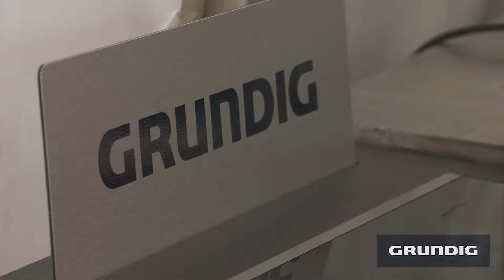London Food Month: Night Market | Grundig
"London Food Month's outdoor night market included over fifty themed food stalls, bars, DJs, and an open-air cinema, attracting 60,000 people over ten days. With the help of over 30 Grundig home appliances, market-goers were able to enjoy an exciting range of hot, cold, sweet and savoury delights.